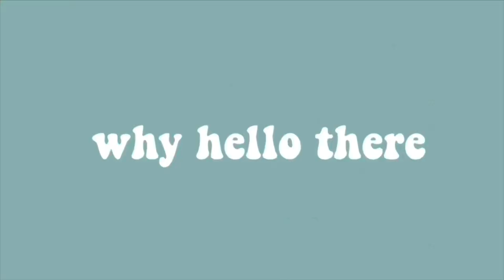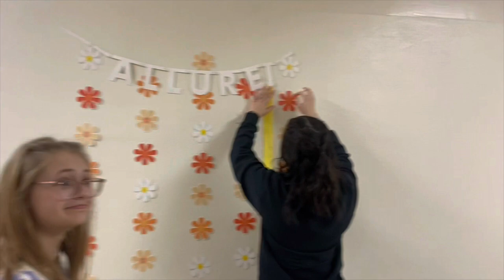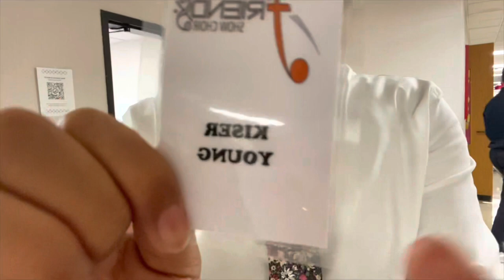BEAVERCREEK INVITATIONAL 2023 VLOG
Hey guys! This is the first vlog of MANY for the 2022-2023 show choir season! I hope y’all enjoy, and i’ll see you guys soon🤠